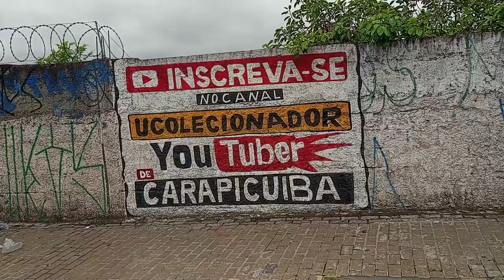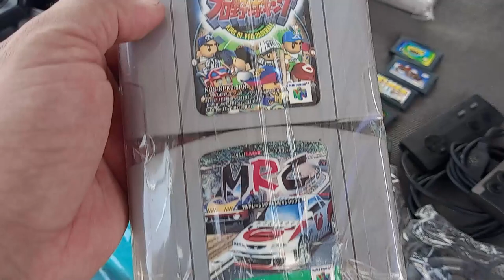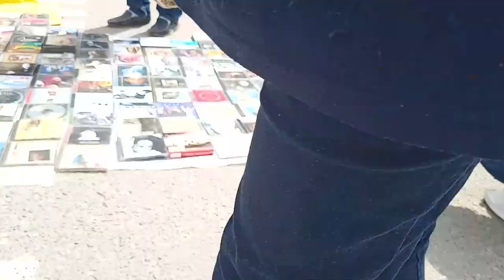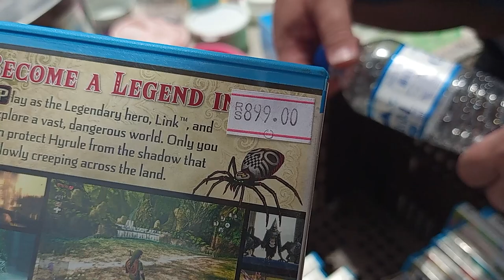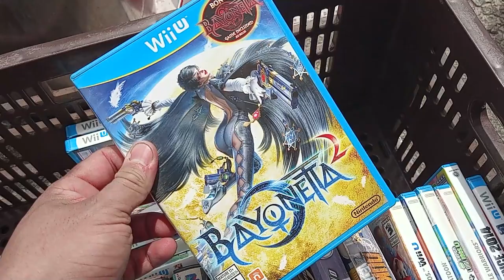O GOLPE virou PROGRESSO Feira do Rolo no LIMITE !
Não é sempre que chegamos na feira do rolo e encontramos oportunidades legais para comprar a um preço justo que todos nois gostariamos de pagar, mais dessa vez o vendedor da feira do rolo surpreendeu com o novo preço e um valor mais alto ainda do mesmo produto antigo !
Eu te faço uma pergunta vale apena comprar na feira do rolo hoje em dia ?
Por que esta tão alto os preços, e até onde essa abuso vai ?

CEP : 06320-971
DIEGO RAMIRES !

🟣 PSN e LIVE: UColecionador
⭕ Skype: UColecionador2
🟣 YouTube Canal: UColecionador !

Assista  meu Melhor CLIP !!!